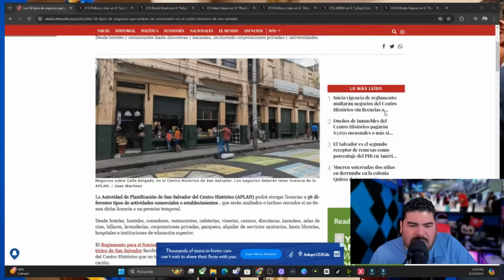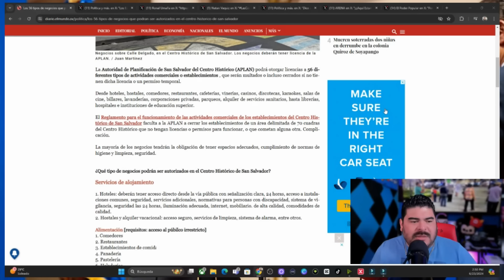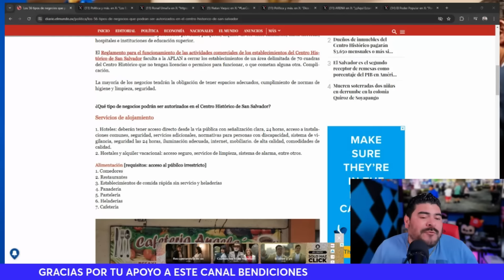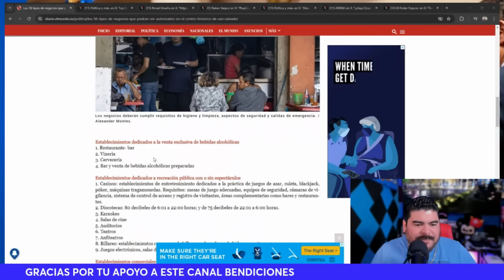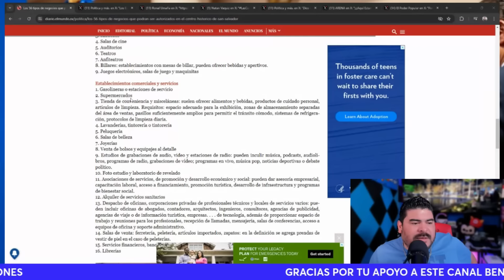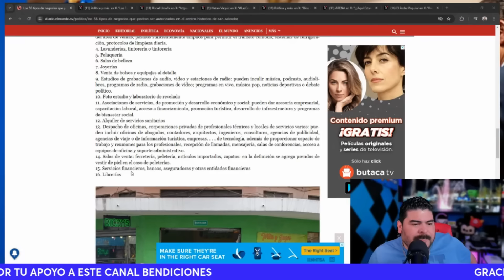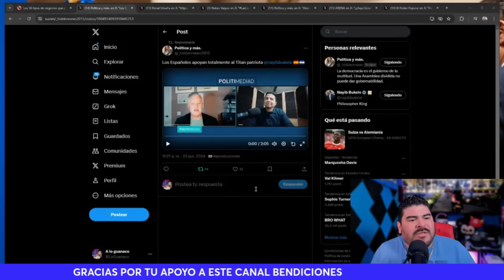CERRARAN NEGOCIOS EN EL CENTRO HISTORICO SOLO PERMITIRAN ESTOS!!!